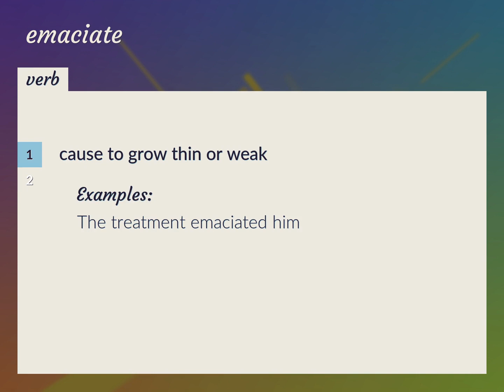Emaciate | meaning of Emaciate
What is EMACIATE meaning?